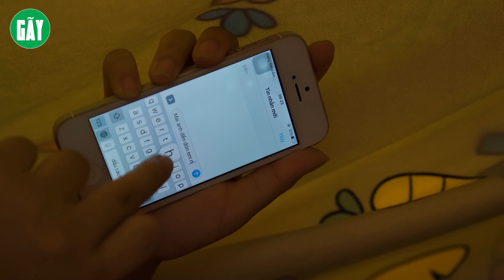CÔ SINH VIÊN HAM VẬT CHẤT | Phim Tình Cảm Hay Nhất Gãy Movie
►Gãy Movie là một kênh Youtube chuyên sản xuất Parody nhạc chế, Phim ngắn tình cảm, hài hước... đem lại những giây phút giải trí cho tất cả mọi người sau những giờ làm việc căng thẳng.
► Kịch bản và đạo diễn :
     • Viral Videos
     • Short Film
     • Music Videos
     • TVC
     • Infographic & Animation Videos